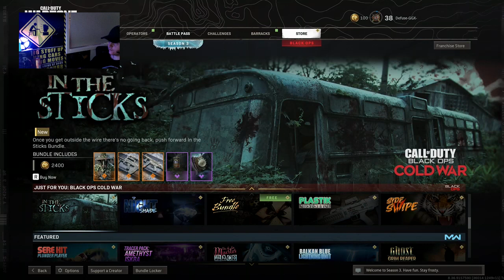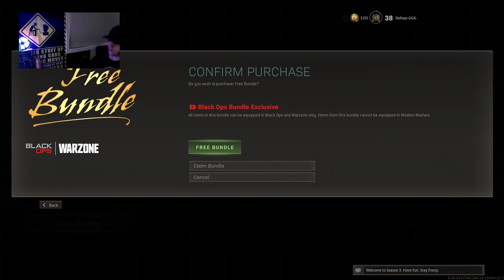DeFuseGGX The Plunder God Is Here After 1 Month WithOut Plunder Blood MONEY